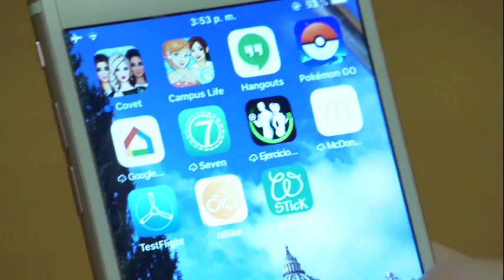El sacerdote que sale al Mediterráneo en busca de emigrantes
Es el primer sacerdote que participa en un rescate a migrantes de la ONG Open Arms en el Mediterráneo.